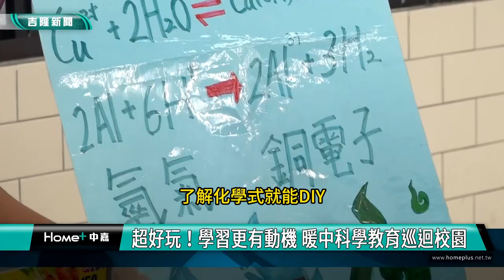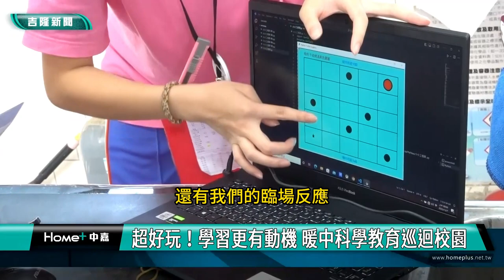魔法師|超好玩！學習更有動機 暖中科學教育巡迴校園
(中嘉吉隆新聞 記者蔡曉君/基隆報導) 科學真的很有趣，在暖暖高中學生的帶領下，這週在基隆市國中進行15場次的科學教育巡迴展，透過有趣的科學遊戲，激發不少國中學子學科學的興趣。

像魔術般的引火自焚，卻能毫髮無傷，究竟是什麼原理？

原來是加入洗碗精，去除手上的油脂，同時包覆瓦斯，了解實驗原理，就能有這瞬間的魔幻現象。

好玩的還有這可發射很遠的小蘇打火箭。以及俗稱的鬼火，了解化學式，就能DIY。暖暖高中自科社學生口才佳、帶動能力強，將科學教育帶進國中校園，以趣味遊戲，結合物理、化學、程式、科技等模式，激發孩子們學習的興趣與動力。

透過生動活潑的解說及聲光效果，累積科學正能量，讓國中學生收穫滿滿。